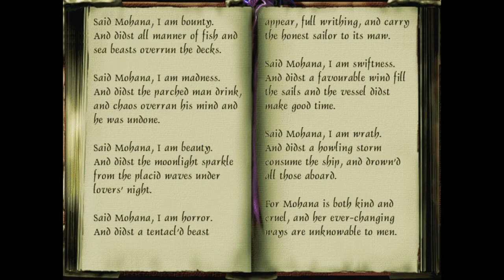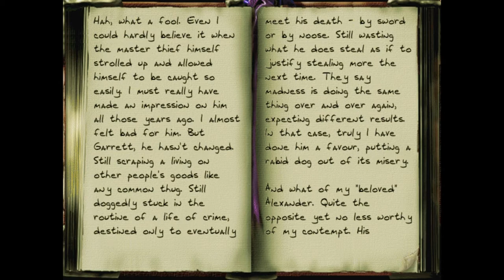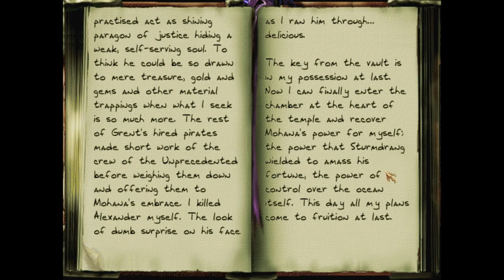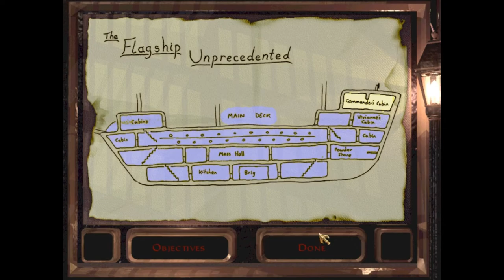Thief 2 Fan Mission: Let's Play Sturmdrang Peak - 13 - The Chicken Is Infertile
Sturmdrang Peak
Mission 5: Unprecedented Retribution

But there's a ship.